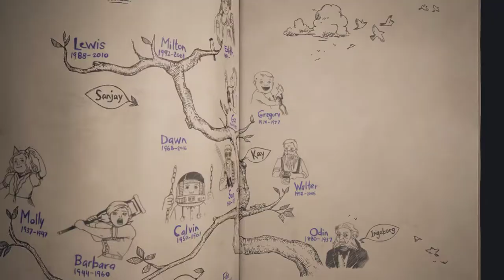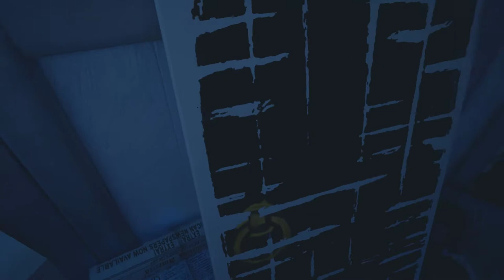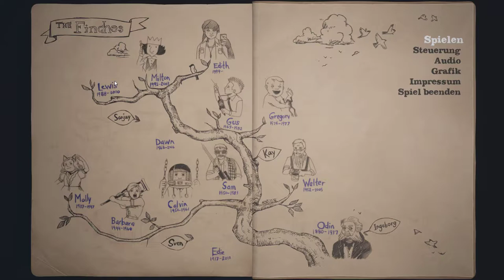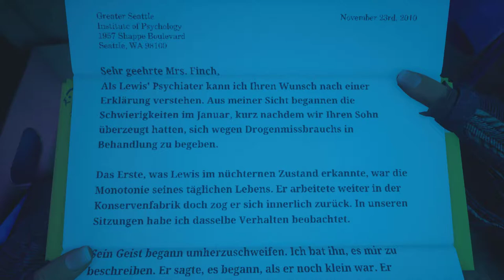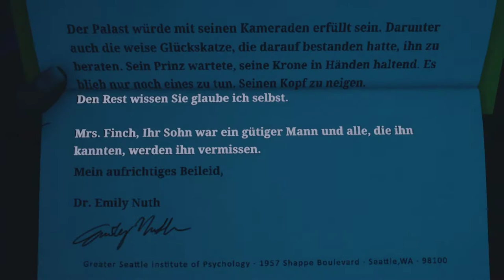What Remains of Edith Finch [#07] Krönung mit der Guillotine | Gameplay Deu/Ger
Über Bewertungen/Kommentare und Abos würden wir uns sehr freuen.

Gameplay und Handlung der Geschichten sind so unterschiedlich wie die Finches selbst. Was sie jedoch alle gemeinsam haben, ist die Ich-Perspektive und die Art und Weise, wie sie enden … mit dem Tod des jeweiligen Familienmitglieds.

Letztlich ist es ein Spiel, das uns die Demut und das Erstaunen über die unermessliche und unbegreifliche Welt um uns herum erfahren lässt.